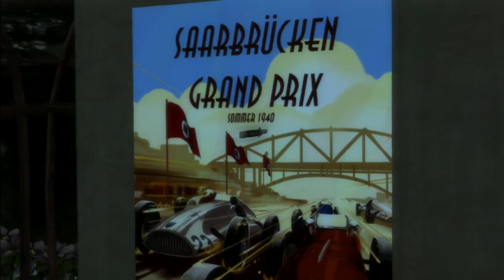The Saboteur Prologue A Trip To The Past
Join me as I play The Saboteur. An absolutely fantastic and final  game from Pandemic Studios released in 2009.

We play as Sean Devlin based on William Grover-Williams, is an Irish mechanic, among the racing groups of Paris. After being cheated out of a win in the 1940 Saarbrücken Grand Prix by Kurt Dierker, a Nazi Colonel Sean and his best friend Jules Rousseau seek revenge and sabotage his prized racecar.
After being captured, Dierker executes Jules during interrogation under the belief they are really British agents sent to spy on him. Sean escapes and the rest of the storyline chronicles Sean's fight to kill the Colonel and avenge Jules' murder.

He is recruited by the French Resistance's leader, Luc, and British SOE agent Skylar St. Clair to aid him quest for revenge. The story takes place during the German occupation of France.

One of the aspects of the game is the use of Color as a key element in the game. Areas which are heavily controlled by the Nazis are represented in black and white, except from city lights, blood and blue symbols of the French Resistance, and various Nazi Symbols, which are bright red and complete with swastikas.
To "inspire" that district again, players must weaken the German forces occupying the area. In doing so, that district's citizens regain their hope, visually represented by the area becoming vibrant and full of color. In addition, the French people will play an active role in the struggle for these zones. For example, if Sean gets into a gun fight with German soldiers in a colored area, the French Resistance, and even passing French civilians will intervene against the occupiers.

Throughout the game, Sean can upgrade his abilities and arsenal via Perks, such as improving sniper rifle accuracy, ammo reserves for all weapons, and many more. Perks are gained through actions, such as evading high-level alarms, sniping targets or demolishing a set number of German installations or vehicles with a certain requirement. Garages are available to the player, which can save parked vehicles and repair damaged ones. We can also use a more stealthy approach, such as sneaking around or using a Nazi's uniform as a disguise.

One of the interesting things about the Saboteur is the vast array of vehicles, and other collectibles. However the collectibles are sniper nests, rockets, fuel depots and other installations which we have to blow up.